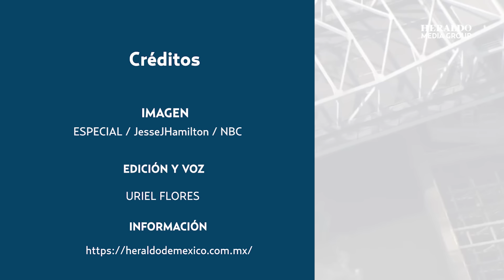¡EU rompe récord de calor! Puente de NY se derrite por altas temperaturas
Una ola de calor en Estados Unidos, centrada sobre California, afecta a 36 millones de personas. Las temperaturas, que alcanzaron hasta 35 grados, causaron que el acero del Third Avenue Bridge en Nueva York se expandiera, impidiendo su cierre y provocando caos vehicular en la ciudad.

 Puente de NY se derrite por altas temperaturas

Los hechos sucedieron cuando el acero de su estructura se expandió significativamente por las altas temperaturas registradas, que fueron de hasta 35 grados, dejando el puente inoperante y provocando caos vehicular en la Gran Manzana.